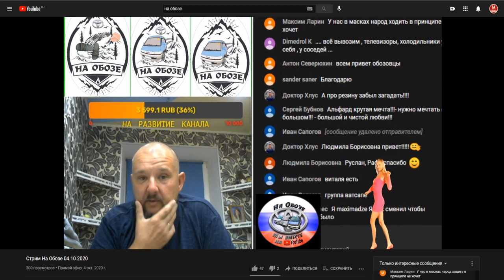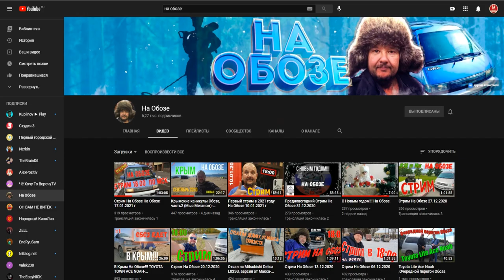Моды на Как Достать Соседа №21 - КДС Микс Взломали